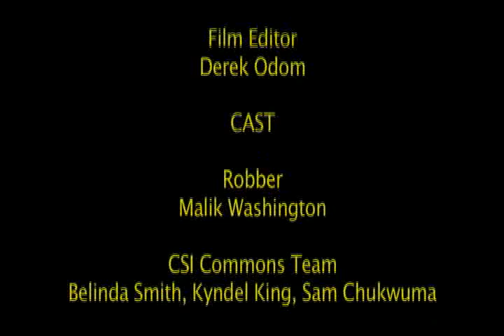Security Video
I'm a Residential Assistant (RA) in Univeristy Housing at Georgia State University - and this video was designed to address the needs of security and safety among students and residents who live in the University Commons.  I produced and directed this video.